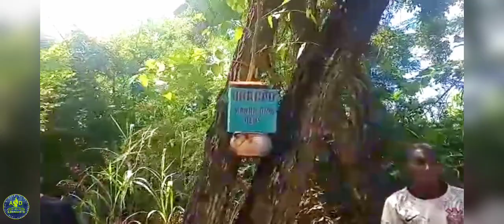MONTE DE ORAÇÃO COM NOSSO PR